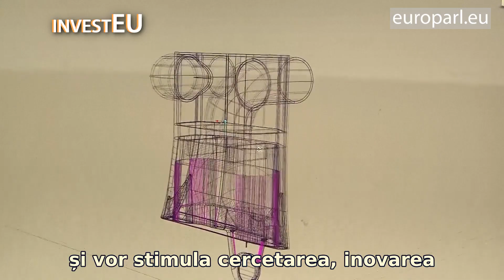AGENDA: Sesiunea plenară a Parlamentului European, 8-11 martie 2021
Parlamentul European va adopta săptămâna aceasta noul program al UE privind sănătatea, care va ajuta la îmbunătăţirea sistemelor naţionale de sănătate. Urmăriţi videoclipul pentru a afla ce alte subiecte sunt pe agenda deputaţilor europeni în sesiunea plenară de săptămâna aceasta.